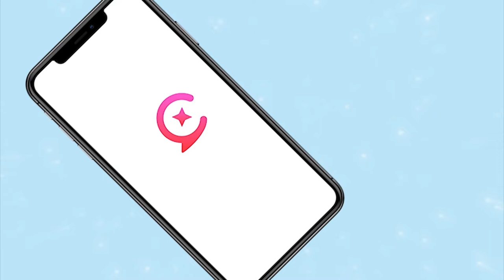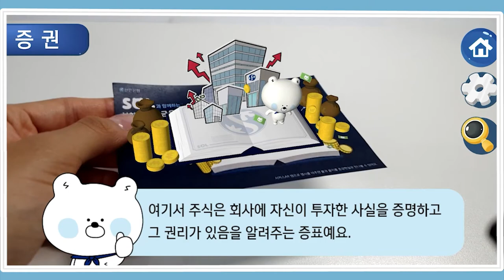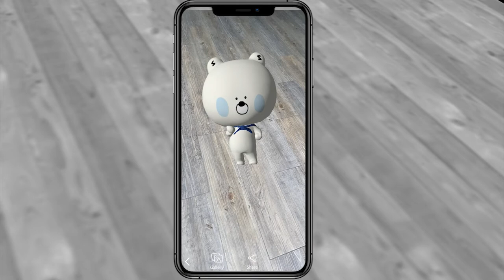circusAR)_AR로 배우는 금융교육 _(신한금융)